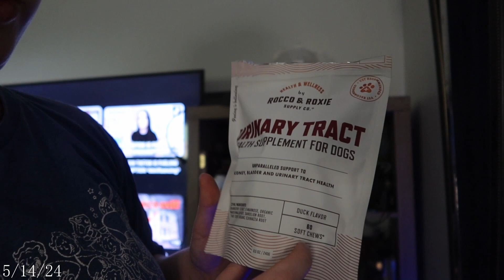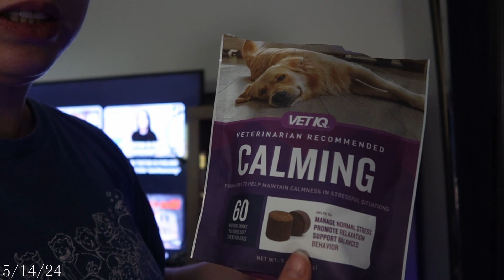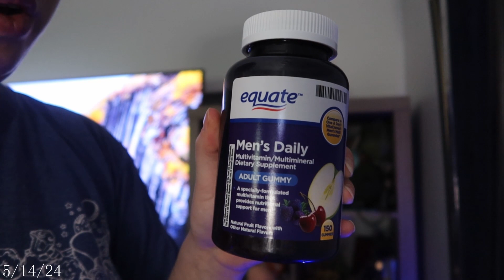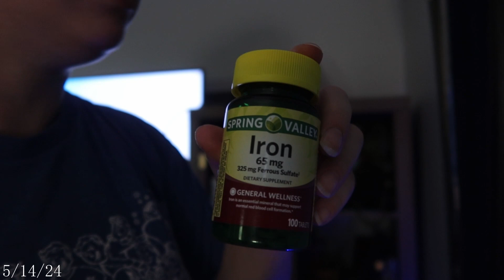Todays| ER, Health, and Hallucinations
and click in for amateuraries into search, go to "People" and it should say Lee A Scott and that's me! Come check me out!

MUSIC
Carefree